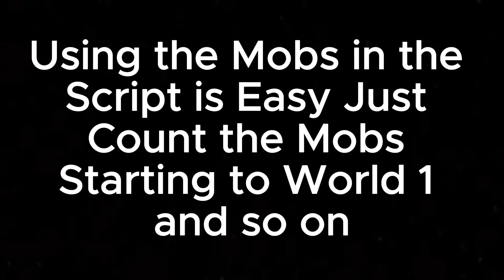[FREE LIMITED] POPCORN SIMULATOR BEST OP SCRIPT!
FEATURES OF THE SCRIPT
-INF CORN
-INF POP
-INF WINS
-ALL MOPS INF WINS
-MORE!